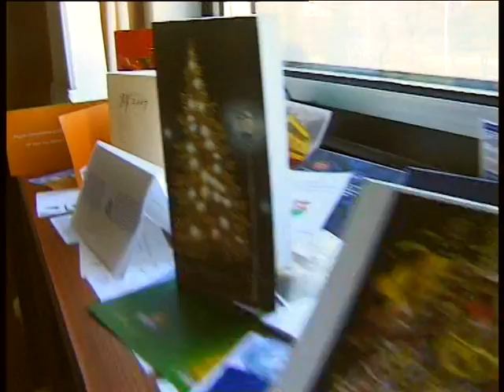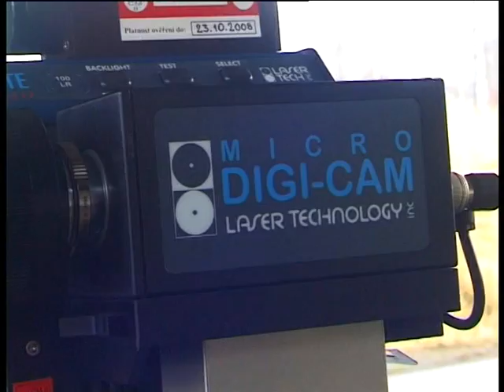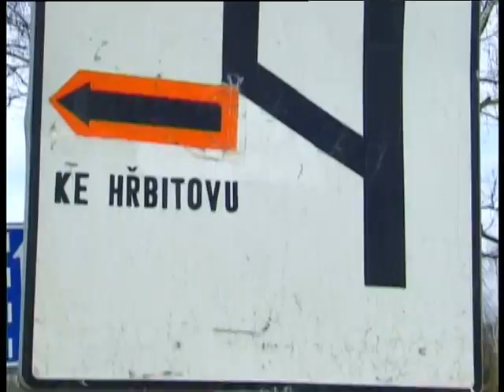To byl rok 2008 - 1. cast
To byl rok 2008 - 1. čtvrtletí. Zajímavosti z regionu okem kamery. Kultura, ekonomika, zábava, lidé, sport a další informace z nejzápadnějšího koutu.